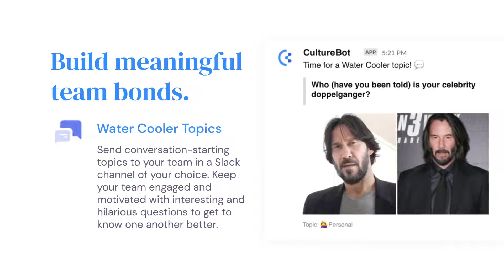CultureBot Yearly Deal $119 | CultureBot Review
CultureBot first ever bot for Slack is specifically designed to encourage connections, stimulate conversations and help your company culture bloom.

How To Buy CultureBot AppSumo Yearly Deals @($119)
✅ Wait for some seconds, An Discount popup will appear.